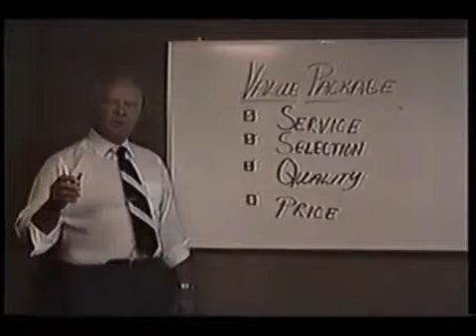Volvo-Renault dealer - Barton Volvo Renault - 1986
AMC Renault Alliance Commercial 1986.
Barton beats the competition